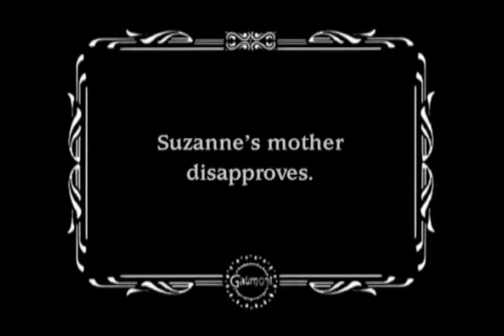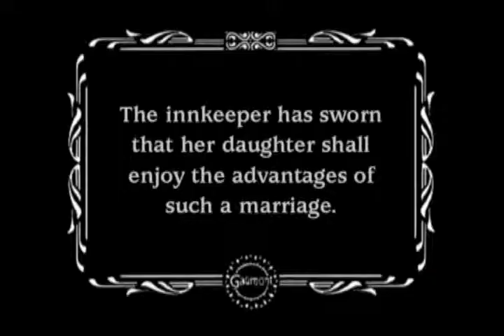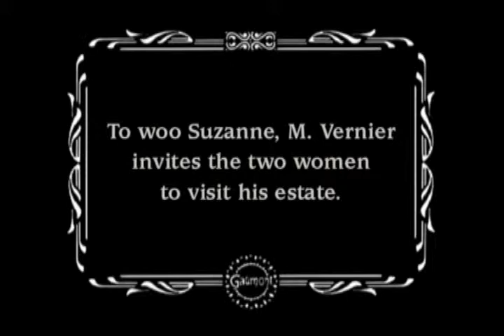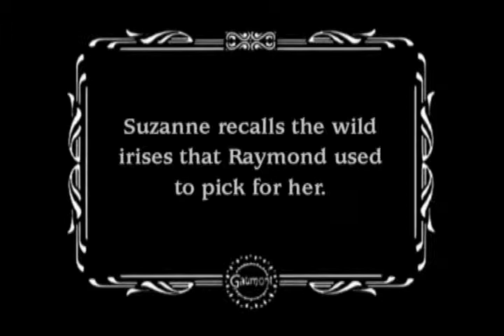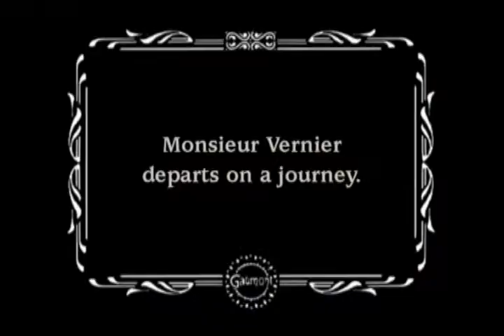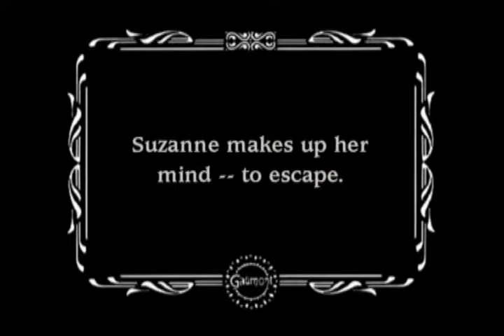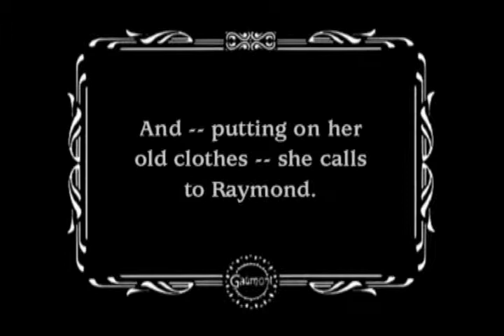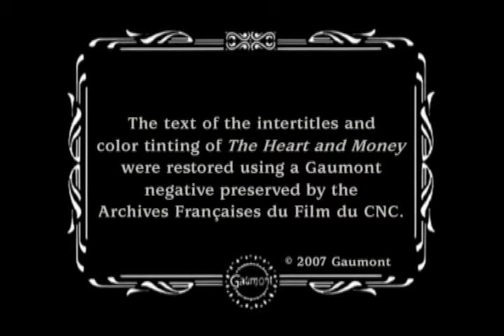Le coeur et l'argent 1912 The Heart and the Money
The innkeeper's daughter is in love, but her mother has already decided that she is going to be married to another man. Raymond, the young woman's fiancé, is devastated. After a few expository scenes, this extremely simple plot becomes fragmented into two mirror-like flashbacks, shown in split-screen: she dreams of her past happiness with her beloved, embracing her during a boat excursion on a pond, he has a nightmare where she is seen embracing the other man. Raymond loses his mind and repudiates the innocent woman, she commits suicide.

La señora Mauguiot, propietaria de un albergue, pacta el matrimonio de su hija Suzanne con un rico cliente, que es mayor que ella. Pero Suzanne ama al joven Raymond. Aún así, Suzanne se sacrifica por su madre y acepta el acuerdo de matrimonio... (FILMAFFINITY)